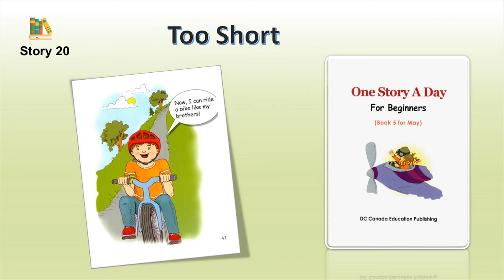ONE STORY A DAY - BOOK 5 FOR MAY - Story 20: Too Short